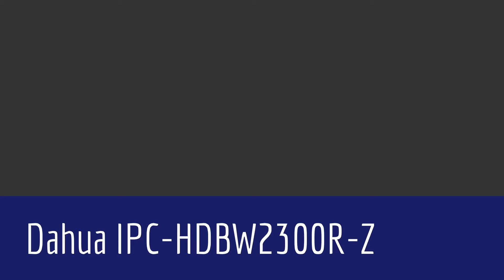Dahua IPC-HDBW2300R-Z 3MP Zoom Outdoor Mini Dome - Night Video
This video is part of a review The camera is a Dahua IPC-HDBW2300R-Z 3 Megapixel outdoor motorized lens bullet.

The video is recorded at 1080P and can be viewed at 1080P. To review it in high definition, click the gear icon and select "1080P"